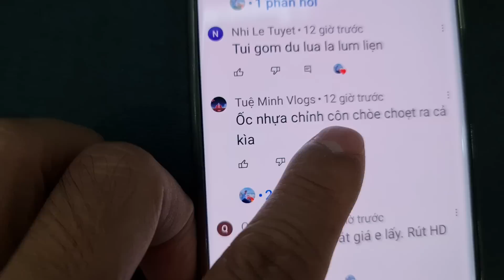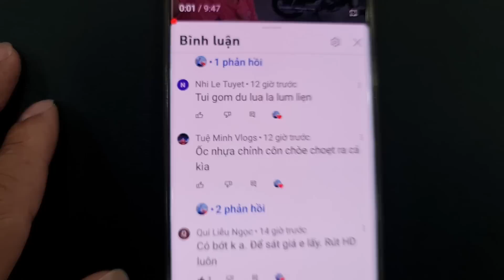Ốc nhựa chỉnh côn trên xe Future Neo FI 2009 là con ốc nào vậy ae 😁